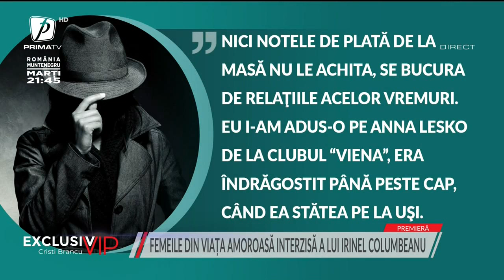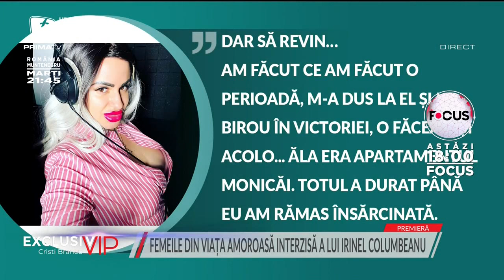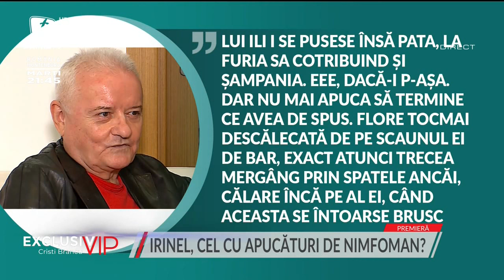CINE SUNT FEMEILE DIN VIAȚA AMOROASĂ INTERZISĂ A LUI IRINEL COLUMBEANU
EXCLUSIV VIP 9 IUNIE 2022